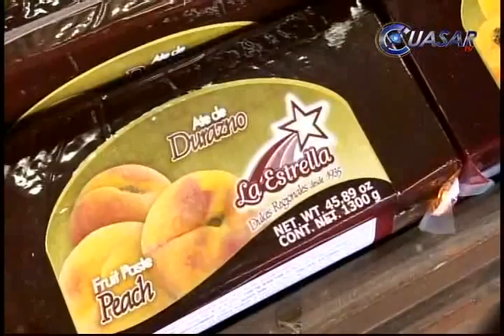Comprar ates ahora ya es un lujo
Comprar dulces tradicionales, como los clásicos ates morelianos, será un lujo en este 2014, pues su precio aumentará debido a la aplicación del Impuesto Especial sobre Producción y Servicios, reconoció la contadora de la fábrica de dulces La Estrella, empresa pionera en el sector, que cumplirá 80 años en el mercado...